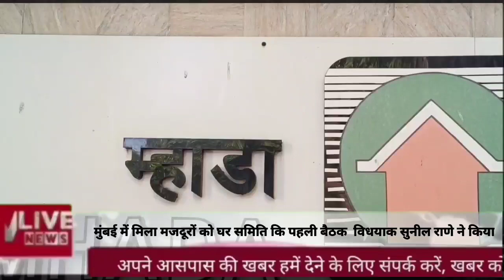मुंबई में मिला मजदूरों को घर समिति कि पहली बैठक विधयाक सुनील राणे ने किया!!!